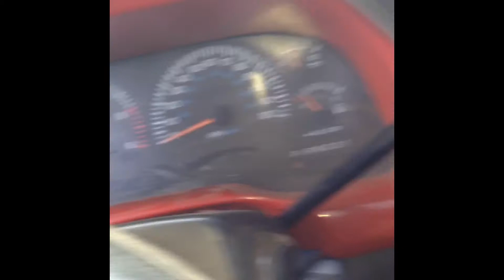Breaking our driveshaft 😢